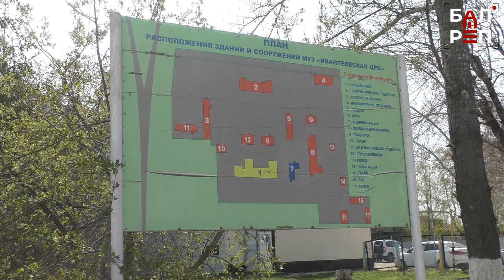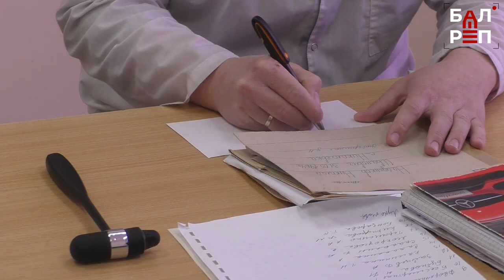Пациенты из Ивантеевки - балаковским врачам: "Приезжайте почаще!"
Специалисты из БГКБ провели выездной осмотр жителей самого отдалённого района Саратовской области

Балаковская городская больница хоть и называется городской, но обслуживает 10 районов нашего региона. Один-два раза в неделю наши врачи собирают свои чемоданчики с необходимым оборудованием и отправляются в районные больницы, где их ждут пациенты отдалённых населённых пунктов. На этот раз пунктом назначения стала Ивантеевка. Здесь в районной больнице  нет и 50 коек, а со всеми более-менее серьёзными диагнозами пациентов отправляют в Пугачёв и в Балаково. Острее, чем у нас, ощущается и кадровый голод - в небольшое село молодые врачи просто не хотят ехать. Поэтому и на выездные приёмы балаковских докторов записываются по 20-30 человек к каждому узкому специалисту. Подробнее в сюжете.